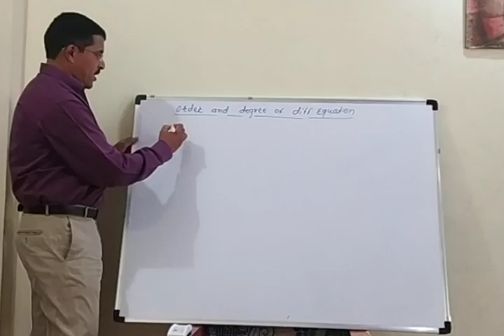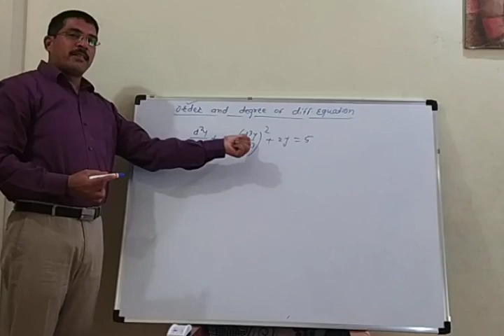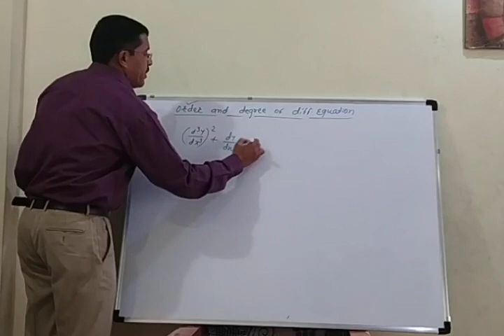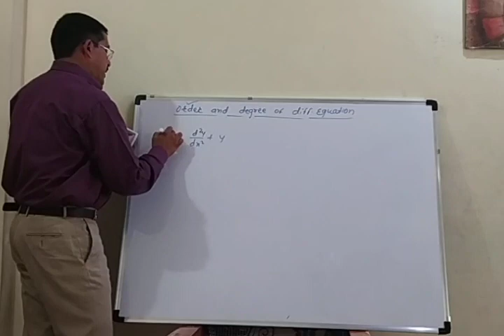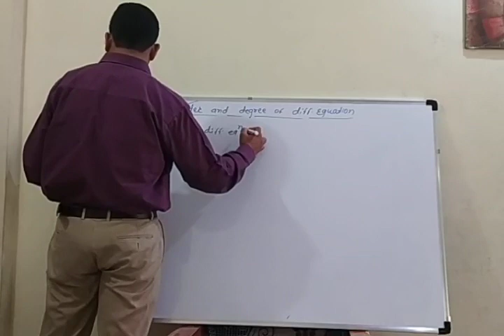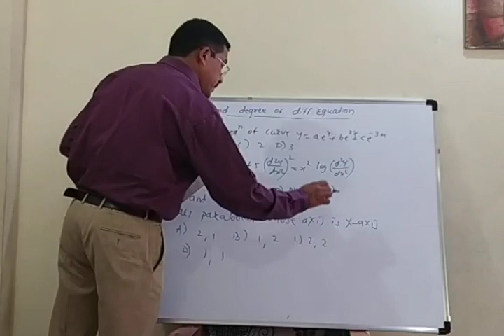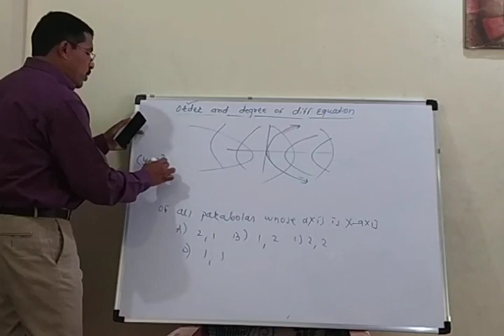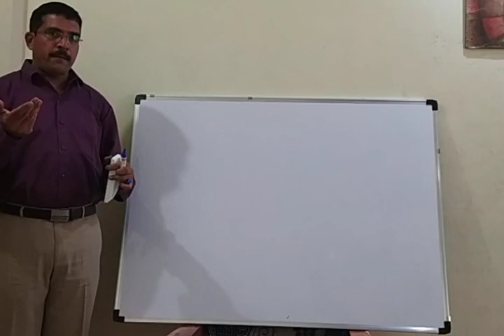ORDER AND DEGREE OF DIFFERENTIAL EQUATION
This is a video on order and differential equations with the help of MCQ's